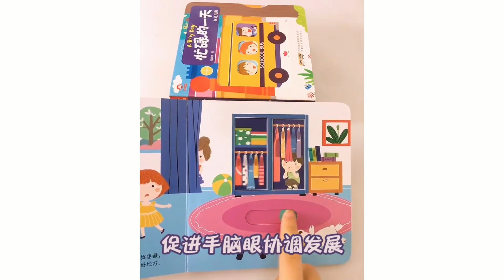WHAT A BUSY DAY Chinese Interactive Book